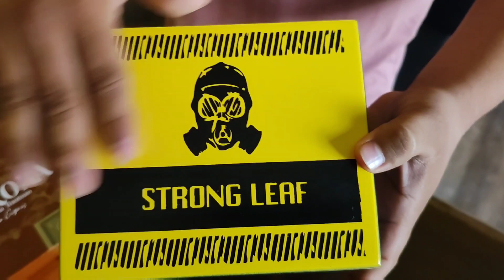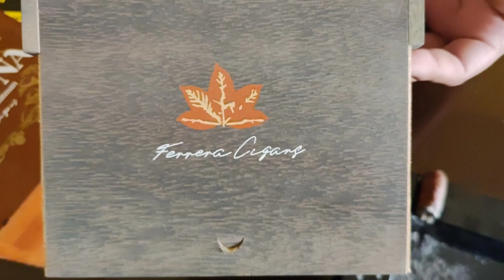DANLI HONDURAS QUALITY CIGARS,@RBTVPANAMACITY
Due to the properties of its soil, the perfect climate, a qualified human resource and decades of experience in the field of tobacco, Honduras has become one of the leading countries both in tobacco sowing and in the production of handmade premium cigars.

Tobacco by-products are made from mixtures of different varieties, which together with different drying and fermentation processes, give them a seal of quality that responds to the preferences of consumers. After the tobacco is harvested it undergoes a curing process (drying) on ​​the producing farms.

The processing of leaf tobacco (raw tobacco) yields a wide variety of products; Some of the most important are: Smoking tobacco: cigarettes, cigars, tobacco blends for pipes.

Tobacco producers are specialized in the sense that it is necessary to have not only land suitable for production but also irrigation and drying (or curing) infrastructure. In addition, it is necessary to have experience in the cultivation since many factors that must be taken into account and that can result in tobacco of low quality or loss of the harvest.

In Honduras, one of the main regions in this area is the city of Danlí, which has become a niche where the largest number of pure tobacco factories are concentrated for the whole world and within them; 5 important manufacturers that are part of the companies affiliated to the Honduran Association of Maquiladoras.
ZIPodemos moved to that area to observe closely the processes of production of cigars and cigarettes making a brief tour in each one of them